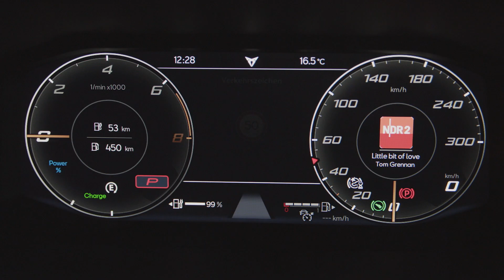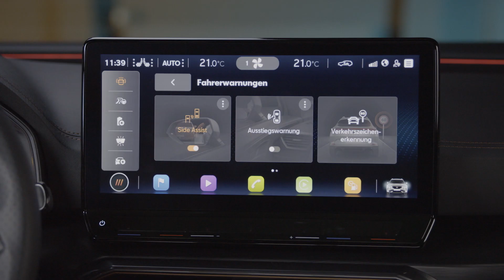Entdecke die CUPRA Formentor Assistenzsysteme: ACC | Travel Assist | Emergency Assist | & Co.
Etliche Autoassistenten bieten während der Fahrt mit dem CUPRA Formentor maximale Sicherheit.

Alle vorhandenen Assistenzsysteme findest du im Infotainment-System.
Die automatische Distanzregelung, ACC, ermöglicht es dir, eine voreingestellte Distanz zu anderen Fahrzeugen einzuhalten. Der CUPRA passt den Abstand automatisch und in Abhängigkeit zur Geschwindigkeit an.
Der Travel Assist hilft dir, in der Spur zu bleiben und dein Fahrverhalten optimal an den Verkehrsfluss anzupassen.
Der Emergency Assist übernimmt die Kontrolle im Notfall. Die Warnblinker leuchten auf, das Fahrzeug stoppt sanft und setzt einen Notruf ab. So bleibst du immer sicher.
Die Ausstiegswarnung hilft dir, ein herannahendes Hindernis bei Aussteigen per Ton- und Lichtsignal rechtzeitig zu erkennen.
Der Side Assist ist der Spurwechselassistent. Er dient zur Erkennung des Verkehrs im Heckbereich deines CUPRA Formentor.

Weitere Informationen zum offiziellen Kraftstoffverbrauch und den offiziellen, spezifischen CO₂-Emissionen neuer Personenkraftwagen können dem „Leitfaden über den Kraftstoffverbrauch, die CO₂-Emissionen und den Stromverbrauch neuer Personenkraftwagen“ entnommen werden, der an allen Verkaufsstellen und bei der DAT Deutsche Automobil Treuhand GmbH, Hellmuth-Hirth-Str. unentgeltlich erhältlich ist.